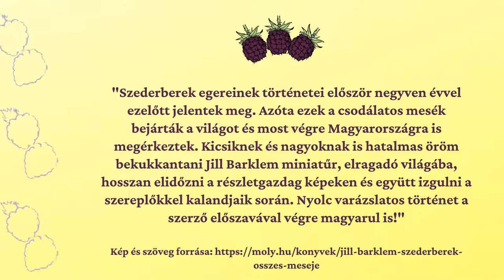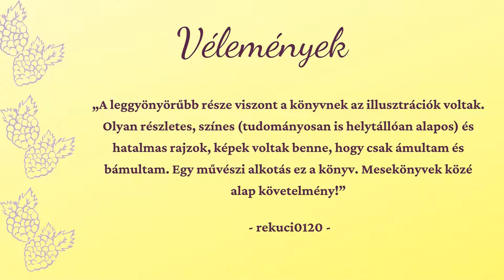Nyári könyvajánló_gyerekeknek_Szederberek összes meséje